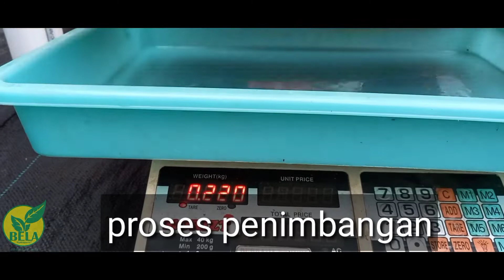PANEN SELADA HIDROPONIK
selada dengan penanaman metode hidroponik merupakan salah satu cara untuk memenuhi kebutuhan masyarakat
dengan metode hidroponik sayur yang di hasilkan pastinya sehat